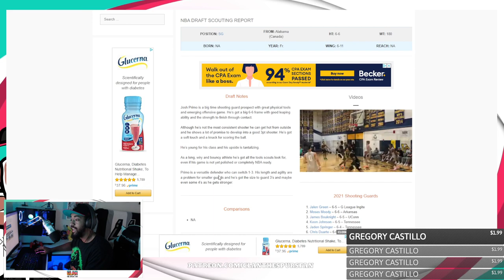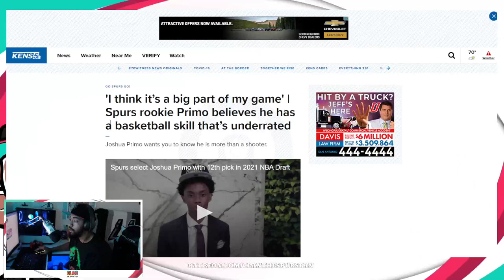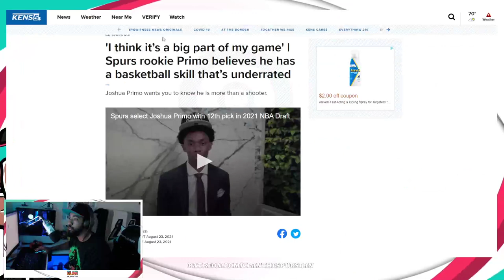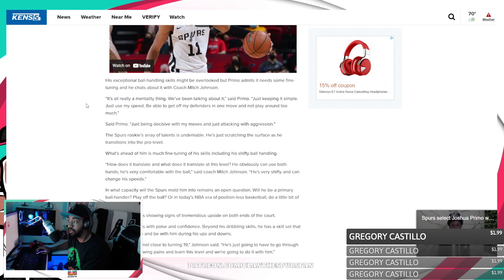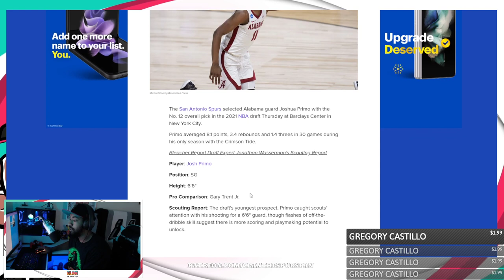Joshua Primo Is A SCARY PLAYER!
Joshua Primo has a lot in his arsenal! GO SPURS GO!